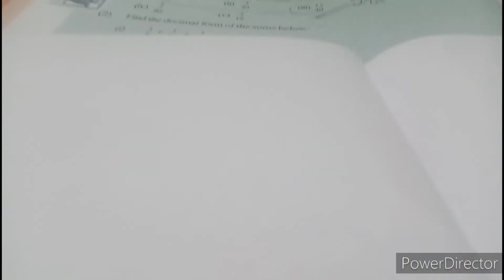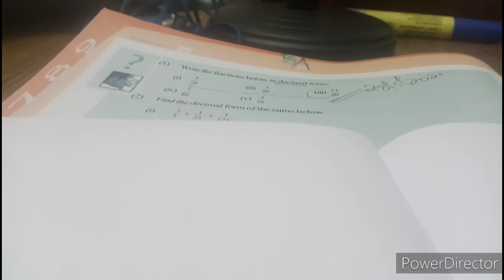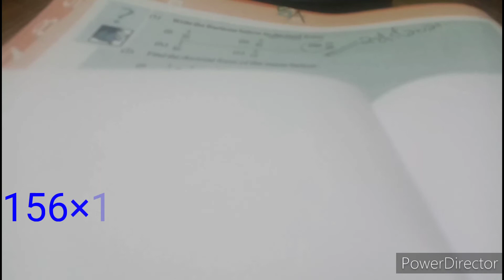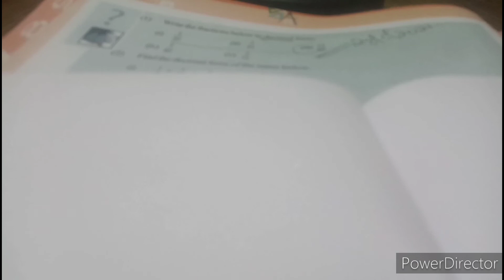std9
sums change in to decimal